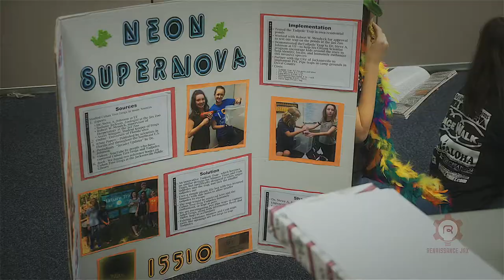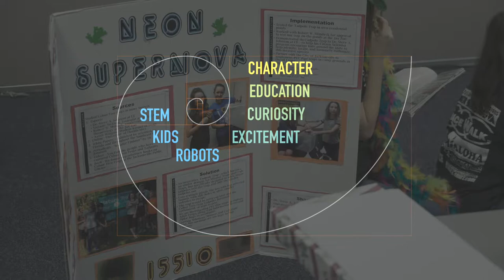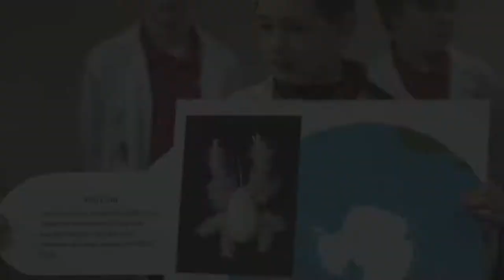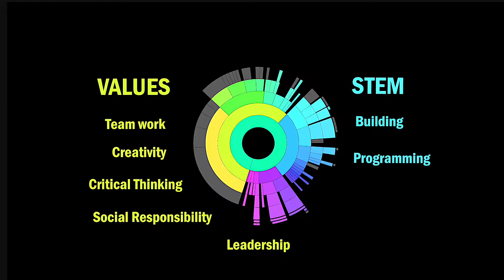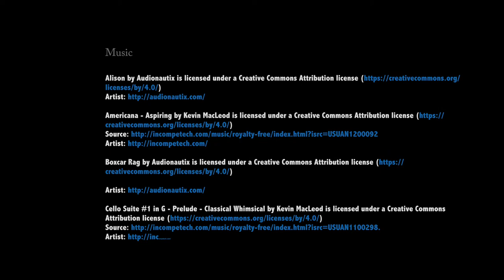We Choose To Use It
Feb 14, 2018.  This is the current version, adding credit to University contributions and removing a certain statement that was unhelpful.  This version is identified with the "Building Robots Builds Good People" graphic at the beginning. NOTE this is posted as UNLISTED because it is has not enjoyed the formal public premier Mark intends.